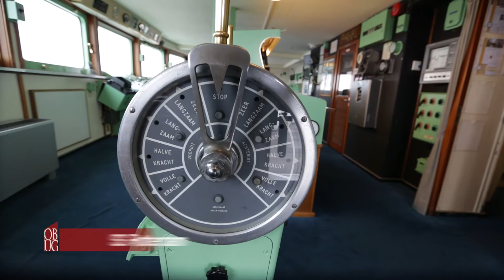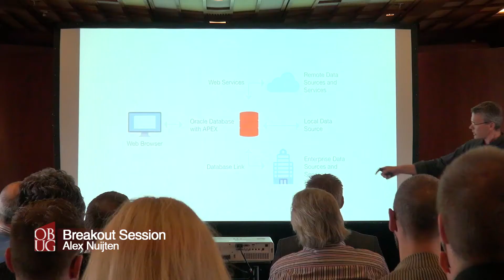Obug EBS day 2015 Overview